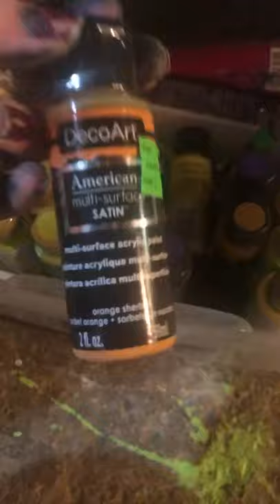Colander Pour - POV Acrylic Paint Pouring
If you noticed, it was recorded as if you were looking from my point of view. In hopes maybe you can be open minded about a couple of things that are perceived in your own life related to achieving results and the process it takes.

I'll start with a quote that i found;
🗝 “Most people focus on the wrong thing, they focus on the result not the process" Ronda Rousey

This quote can be viewed in many different situations or ways. For example, a lot of people see the 1% money and success. What they don't see is the process it took to get there. Often times those 1% people can be described as entitled, rich, or lucky. However, they more than likely all started at 99% money, hard work, dedication, and so on. Who wouldn't feel entitled?

Another situation the quote could relate to is something fear driven.

A fear driven avoidance where i didn't want to focus on the process and i'd rather complain about the results.

So just a few days ago I was telling my Aunt how I stay away from oranges and yellows when doing acrylic paint pouring.

Why?

"I didn't like working with oranges or yellows because they tend to muddy and you really have to be selective when choosing other colors to pair them with."

So yeah, all of the above is true.

But why should i let that be something stopping me from using those colors?

In reality, i haven't used oranges or yellows enough to know how to work with them. I was aware of the possible results and chose not to use them because i didn't want to create an ugly ass painting. It really is a fear driven avoidance especially since I've seen great work from other artists who use those colors largely.

Seeing their results, but not the process.

Practice. I practiced on my next acrylic pour by choosing hues of gold, orange, and yellow. Then i picked out a navy blue for my dark color which essentially is the part that could make a muddy painting.

Still trying to be negative and shit, I was like "OK yeah, i'll pick out the ugliest colors." 😁 But it didn't actually turn out too bad. I was surprised.

What was different this time?

Instead of using a fluid acrylic for my oranges and yellows, i made no alterations to the acrylic paint. I was hoping this would lessen the chances of my light colors mixing in with the darks because they would be a thicker viscosity.

What can you take from this?

Although you may not relate to painting, it's really the little things that we may not be aware of. These little things are what could be holding us back from achieving results. Just think about it.

What's one thing your going to challenge yourself to today?